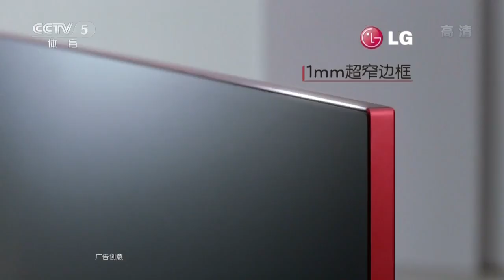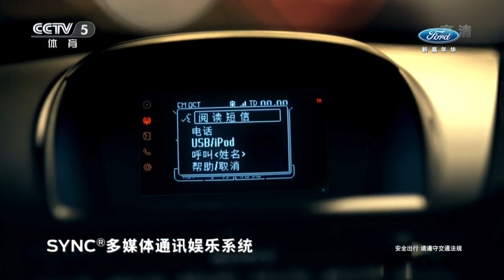2013 Asian Championships (mx-f) Niwa Koki/Sayaka Hirano - Lee Sang Su / Park Young Sook [HD] |Full]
2013 Asian Championships, June 30 - July 7, Busan, KOR
# Mixed Doubles Final *HD@720p*:
Lee Sang Su / Park Young Sook (KOR) Vs Niwa Koki / Sayaka Hirano (JPN)